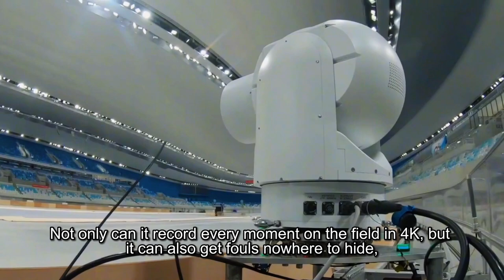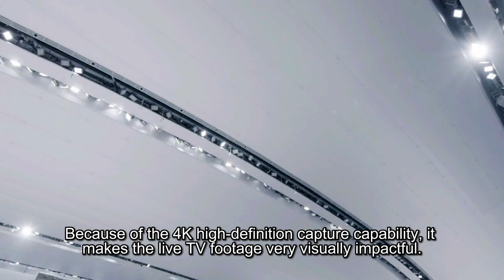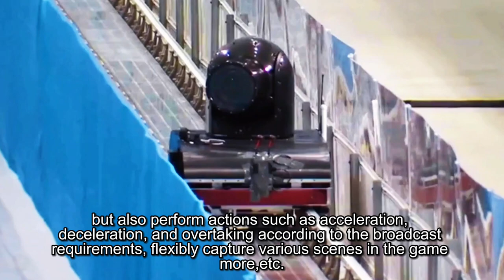Ultra-high-speed 4K orbital camera system captures any fouls at 2022 Beijing Winter Olympics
In the National Speed Skating Hall of the 2022 Beijing Winter Olympics, there is a set of ultra-high-speed 4K orbital camera system called "Cheetah". The system has a top speed of 90 kilometers per hour and can adjust its position according to the needs of the live broadcast. Not only can it record every moment on the field in 4K, but it can also get fouls nowhere to hide, making some controversial "tactics" useless. Because of the 4K high-definition capture capability, it makes the live TV footage from very visually impactful.